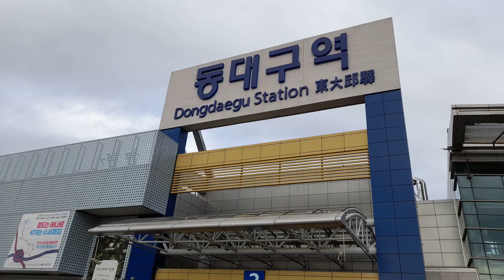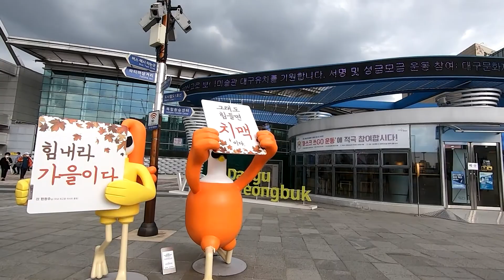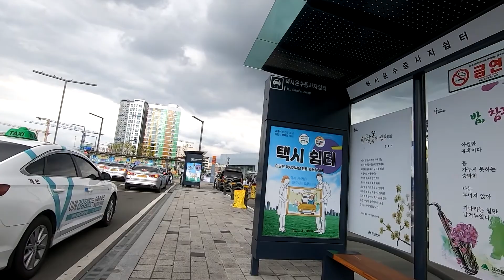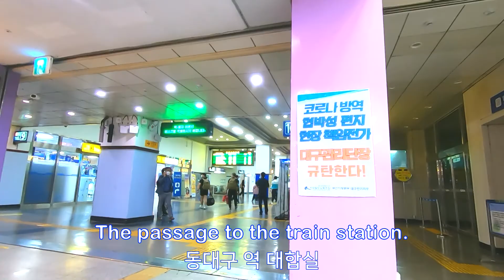대구에서 치맥을..동대구역을 돌아봅니다. looking around Dongdaegu Station in Daegu city, South Korea.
대구시 중심역 동대구역 모습
It's Dongdaegu Station in the center of Daegu city.
대구는 한국에서 인구로는 4번째로 큰 도시이며, 238만5천명이 인구가 살고 있습니다. (2021.12월 통계청)
Daegu is the fourth largest city in Korea with a population of 2,385,000 people. (2021 December National Statistical Office)